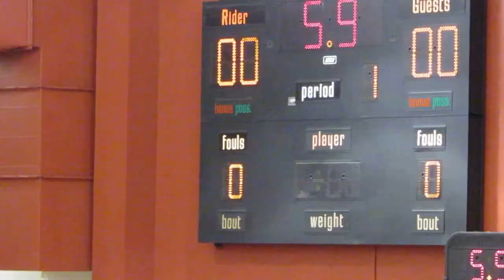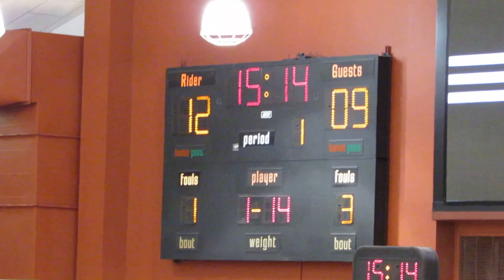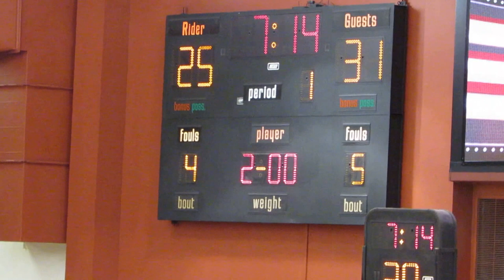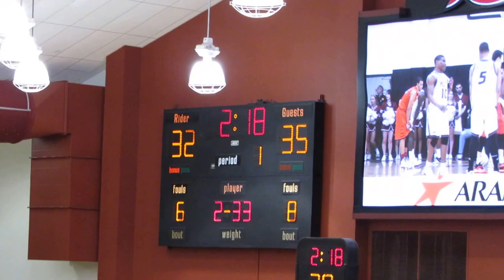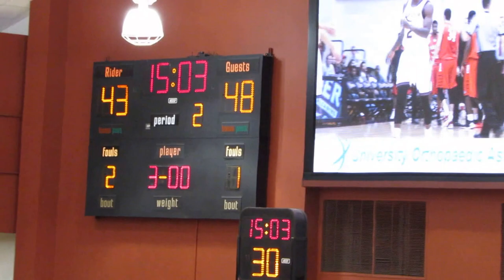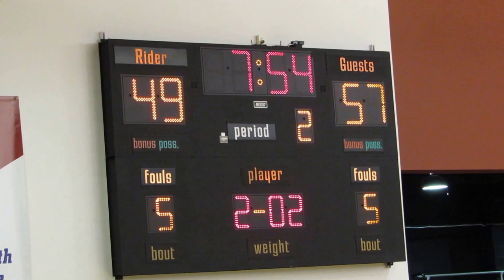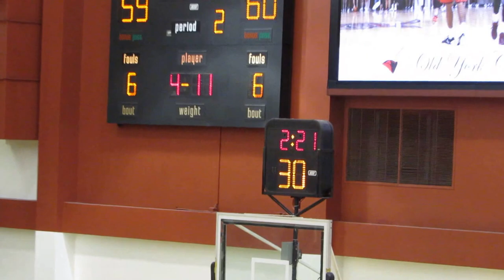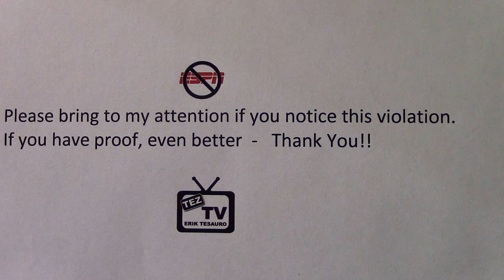Fairfield Stags vs Rider Broncs - Men's Basketball Game - Video Highlights - January 09, 2016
Fairfield Stags vs Rider Broncs
Men's Basketball Game - Video Highlights
Alumni Gym  -  Rider University
Lawrence Township Lawrenceville, New Jersey